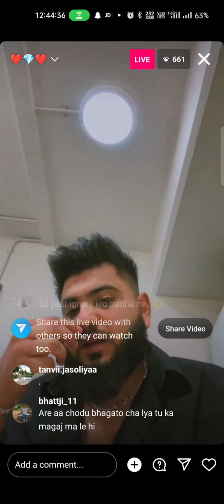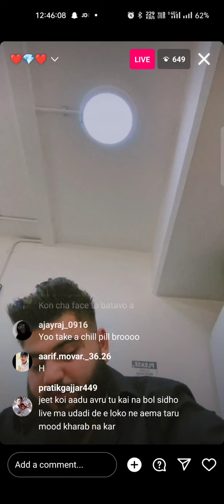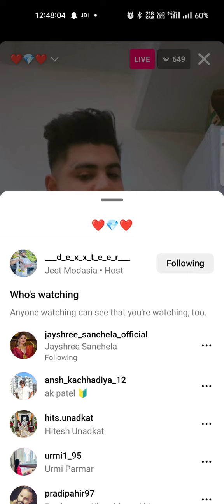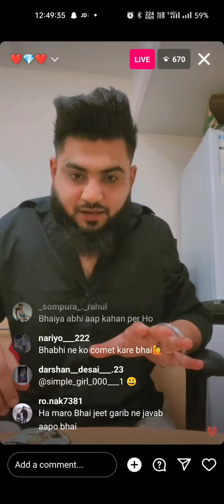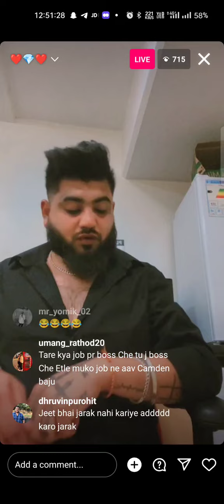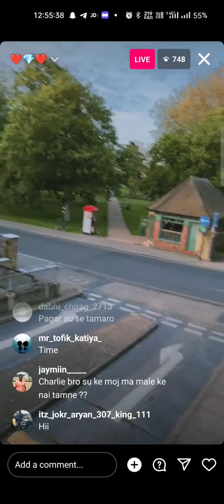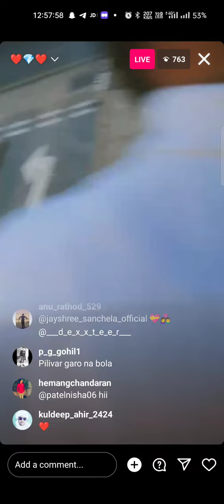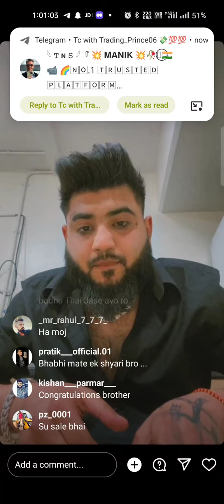jeet londan and jayshree Surat e kari lidha merej jeet londan ne lagan karya surat aavi ne